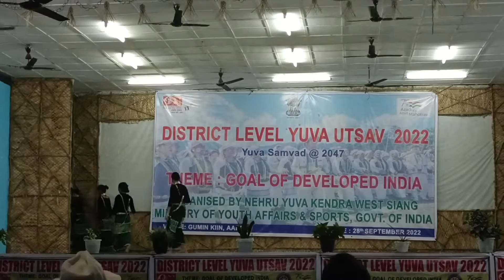District level Yuva Utay-2022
NYKS AALO PROGRAM